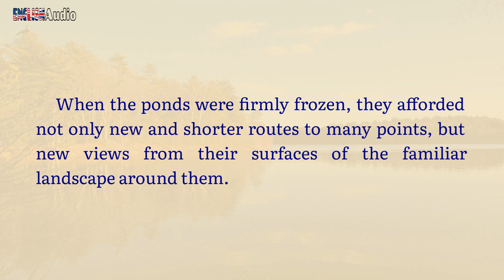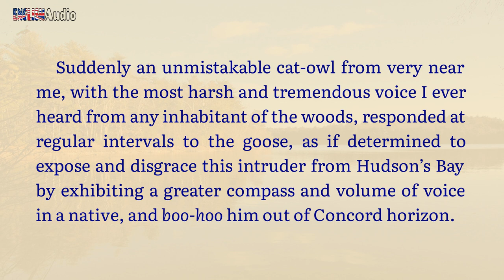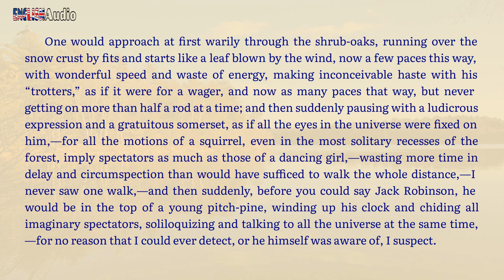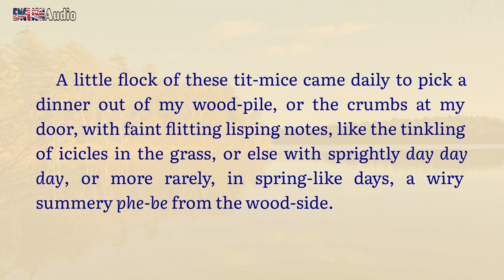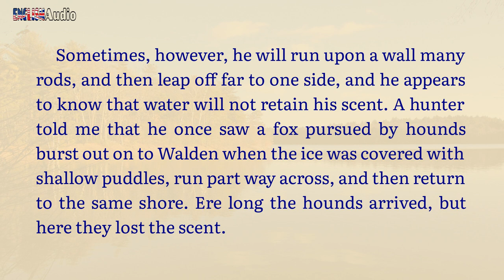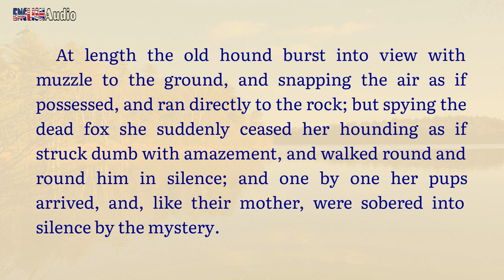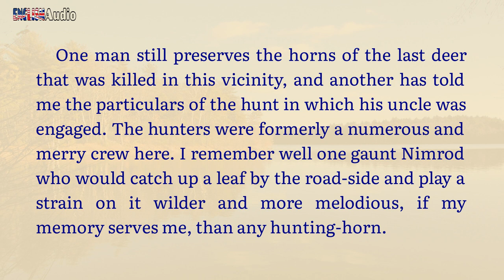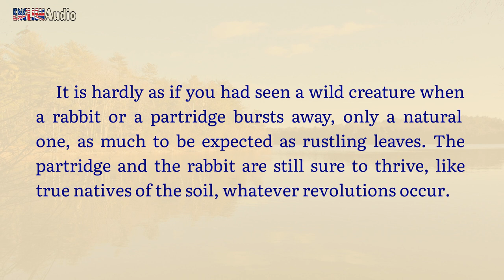Chapter 15 ✫ Walden by Henry David Thoreau ✫ Learn English through Audiobook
Learn English through the book "Walden" by Henry David Thoreau. Enjoy the interesting audio book and practice your listening and reading skills. This audiobook with text synchronized will help you understand the book easier.

✫ This is Chapter 15 "Winter Animals" of the book "Walden".

Walden (/ˈwɔːldən/; first published as Walden; or, Life in the Woods) is a book by transcendentalist Henry David Thoreau. The text is a reflection upon simple living in natural surroundings. The work is part personal declaration of independence, social experiment, voyage of spiritual discovery, satire, and—to some degree—a manual for self-reliance.

First published in 1854, Walden details Thoreau's experiences over the course of two years, two months, and two days in a cabin he built near Walden Pond amidst woodland owned by his friend and mentor Ralph Waldo Emerson, near Concord, Massachusetts. Thoreau used this time to write his first book, A Week on the Concord and Merrimack Rivers. The experience later inspired Walden, in which Thoreau compresses the time into a single calendar year and uses passages of four seasons to symbolize human development.